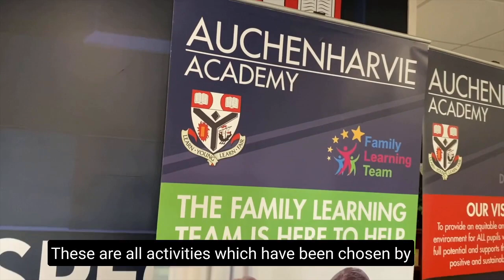North Ayrshire's Family Learning Team help pupils, parents and carers learn together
From cookery classes, digital skills, STEM activities and helpful homework clubs, the team organise and deliver workshops in schools throughout the year and in the community during the school holidays. These sessions encourage adults to participate in children and young people’s learning and help them understand how to replicate teaching and studying methods to support learners at home 💻🏠

If there are any particular areas of the curriculum you are interested in, please contact your school’s family learning worker or speak to your child’s head teacher. The team are also happy to work with individual families, from a one-off meeting to supporting families over a few sessions.

Follow the team on social media to keep up-to-date with what’s happening when the school’s return from the festive break 👇